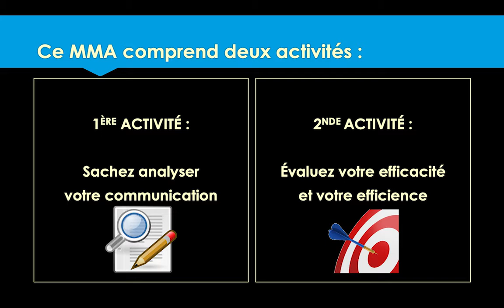communication sanalyser presentation